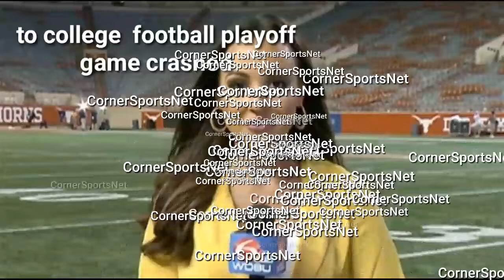LSU Coach Daughter In LAW Dies In Plane Crash (RIP Carley McCord)